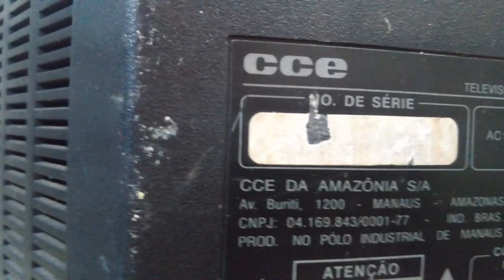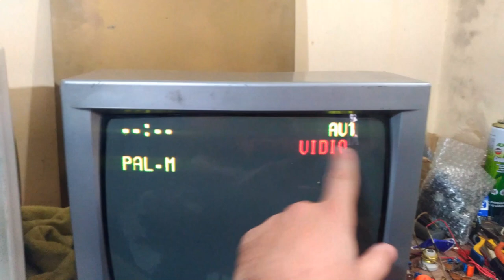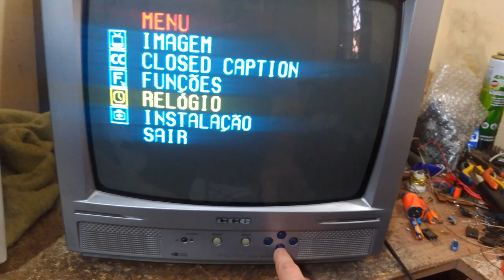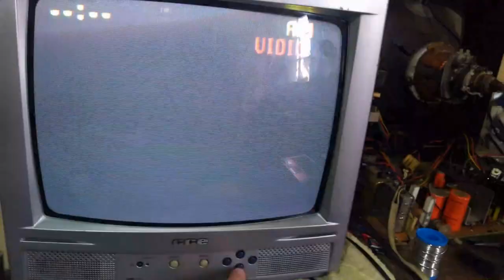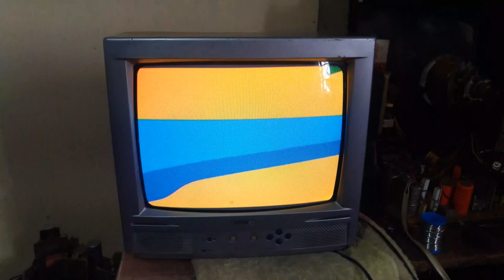ACHEI UMA CCE NA RUA, DÁ PARA IR PARA COLEÇÃO? (DOADA)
Esta televisão CCE foi achada abandonada na calçada, muito nojenta, vamos ver se funciona, limpar e avaliar se vai para a coleção de tvs!!

Tv DOADA.